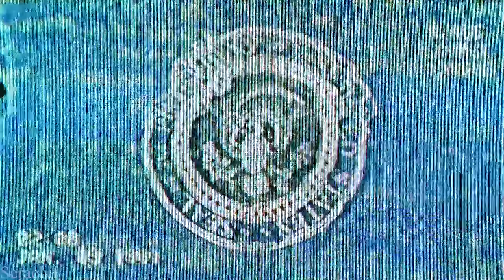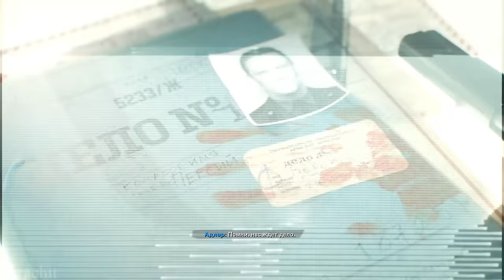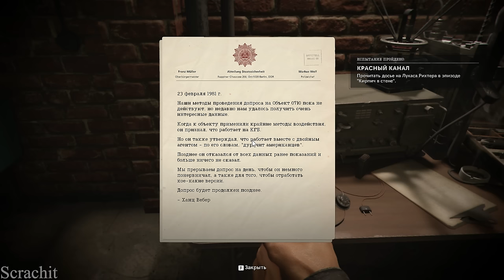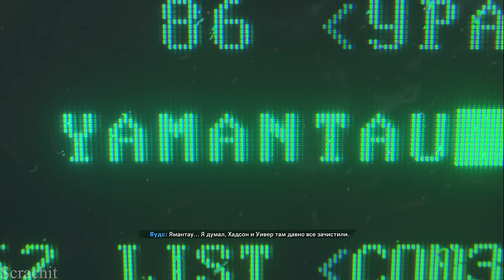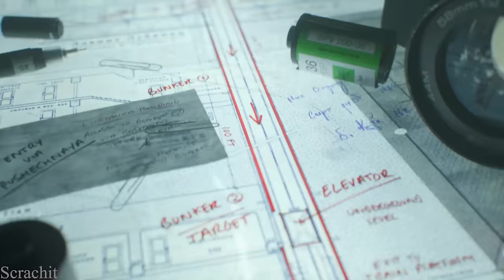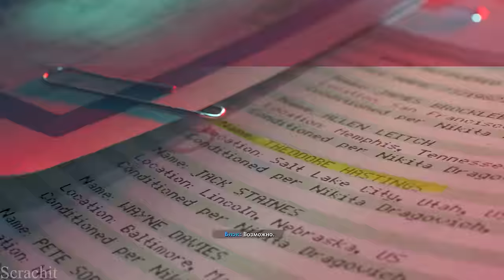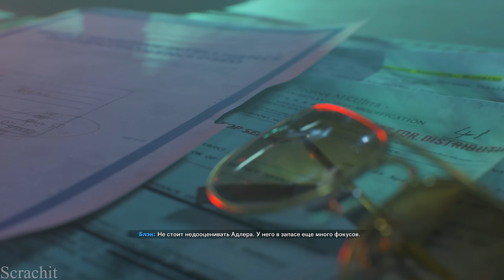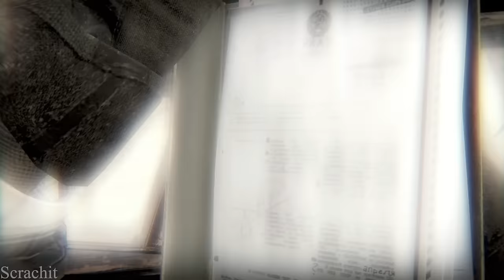ИГРОФИЛЬМ Call Of Duty Black Ops Cold War ➤ Полное Прохождение Игры ➤ На Русском Без Комментариев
Игрофильм Call of Duty Black Ops Cold War. Полное Прохождение Call of Duty Cold War в 2K 60FPS. Прохождение Call of Duty Cold War на русском. Лучший геймплей и прохождения ты найдешь только тут!

Call of Duty: Black Ops — Cold War - это шутер с видом от первого лица, события которой разворачиваются во время Холодной войны между СССР и США. Является прямым продолжением первой Call of Duty Black Ops